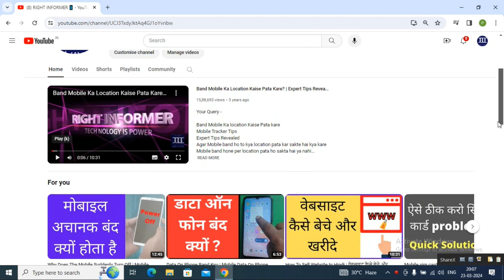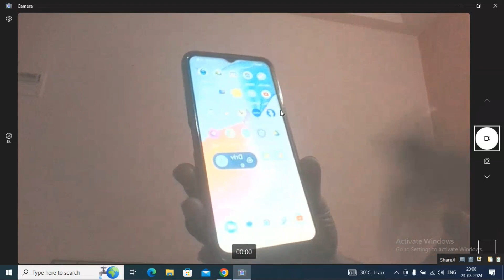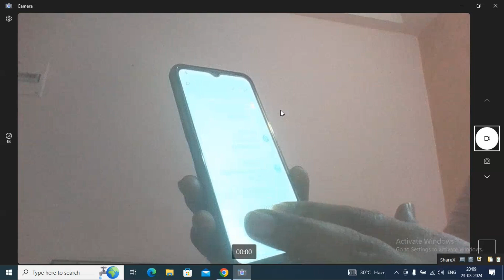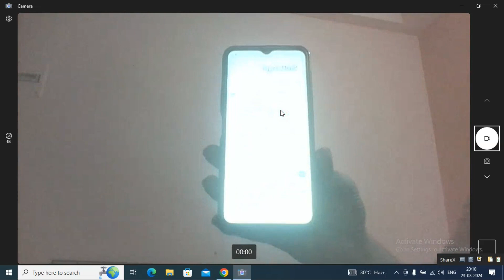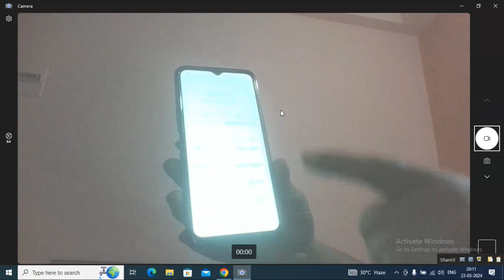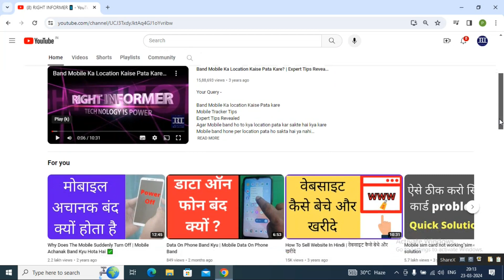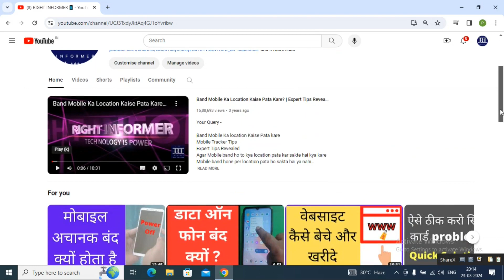Apne Mobile Ko Fast Kaise Kare | How To Fast Your Mobile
Apne Mobile Ko Fast Kaise Kare

How To Fast Your Mobile

Apne mobile ko fast kaise banaye

Apne slow phone ko fast kare

Make your slow phone fast

Mobile ki speed kaise badhaye

Apne phone ki speed kaise badhaye

How to increase your mobile speed

Slow mobile ko fast banaye

How to make your old phone fast

Apne purane phone ko fast kaise kare

Slow android mobile ki speed badhaye

apne mobile fast kare

Phone ho gaya hai slow fast kare